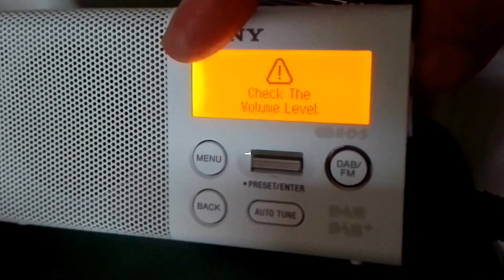Lautstärke Problem bei SONY XDR-P1DBP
Die Lautstärke beim SONY XDR-P1DBP fällt nach einigen Stunden "automatisch" (ohne Zutun des Benutzers) zurück und muss dann von Hand (auf's Maximum) wieder erhöht werden.

Wie kann dieses Problem ggf. gelöst werden?